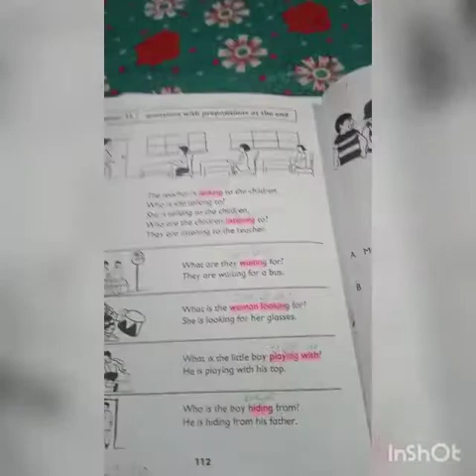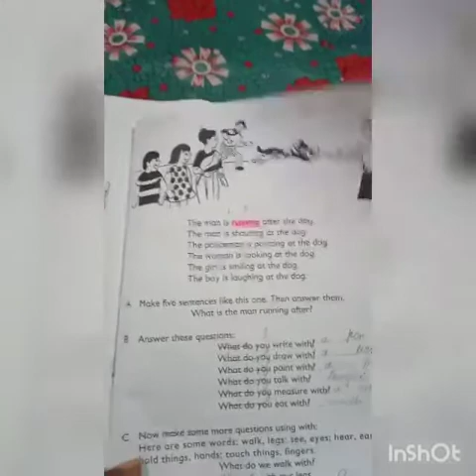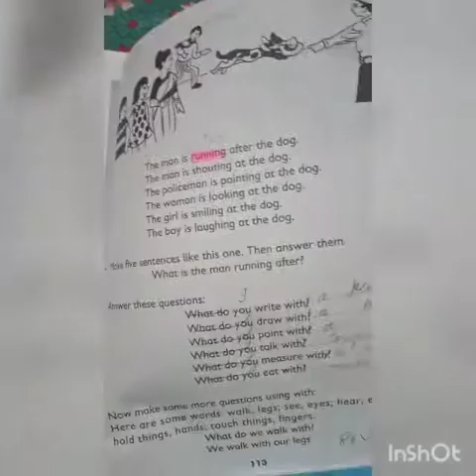A eng 21 Aug 2 class